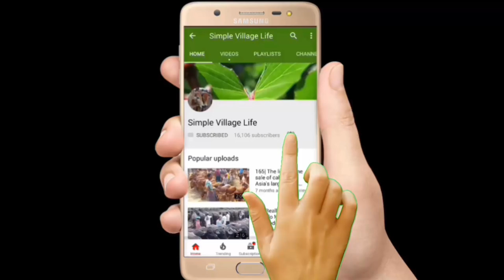686| অল্প দামে সেরা উন্নত জাতের ষাঁড় গরু কিনুন |রাজশাহী সিটি হাট|cow update price|Cow market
অল্প দামে সেরা উন্নত জাতের ষাঁড় গরু কিনুন |রাজশাহী সিটি হাট|cow update price|Cow market